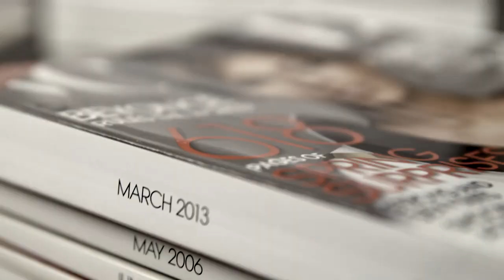GUCCI MODEL AU // HARRY STYLES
Alternative Universe: Harry Styles as a Gucci Model.
(Based on his recent campaign for Gucci Tailoring)

Please share with somebody you think will like this!